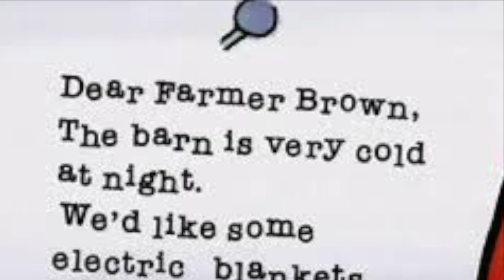Doreen Cronin Trailer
This video is about Doreen Cronin